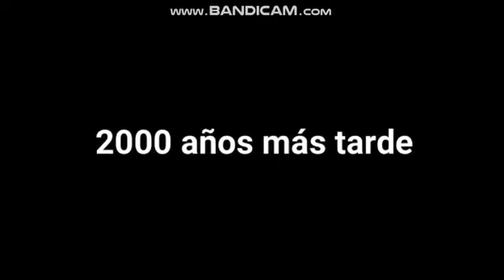hambugresa de bob espoja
00:00 intro
00:18 mas tarde
00:50 listo!